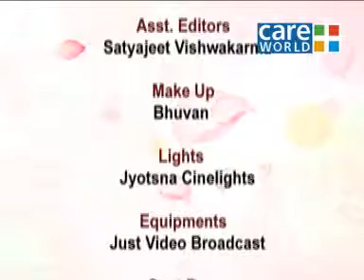Detoxification | Eternal Health Ep#151(3)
Because we cannot scrub inside the body, we must eliminate Mala, Mutra and Sved (sweat) regularly to remove toxins. Panchakarma helps in detoxifying the physical, mental and emotional aspects of a person. Dr. Chauhan explains the importance of detoxification